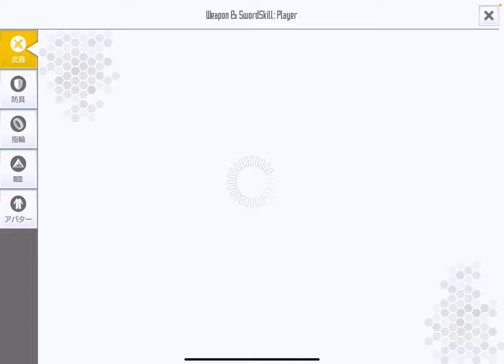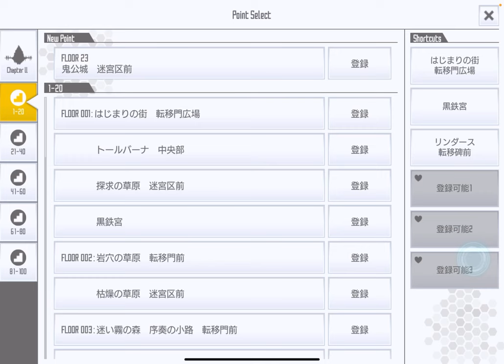【SAOIF】道中のモブの狩り方解説【ダンジョンWAVE方式を利用したモブ狩り編】